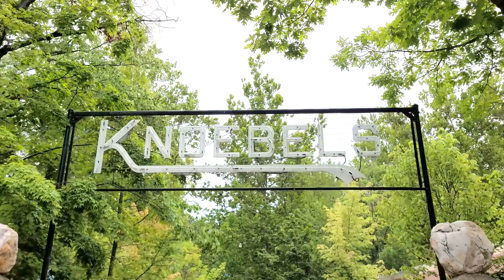Epcot Beacons of Magic! Walt Disney World 50th Celebration! Fall 2022!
Hey Everyone! Enjoy Beacons of Magic at Epcot in honor of Walt Disney World's 50th celebration! Every night Spaceship Earth comes alive at night with a special beacons of light! Hope you enjoy the video!